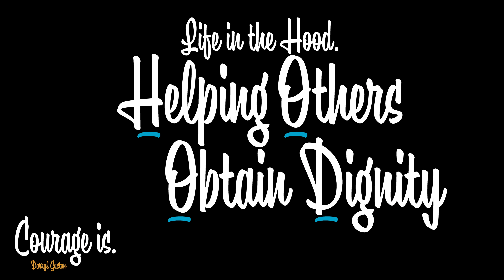Creative Mornings CLT March 2018 Rewind: Darryl Gaston x Dae-Lee | Live @ The Fillmore